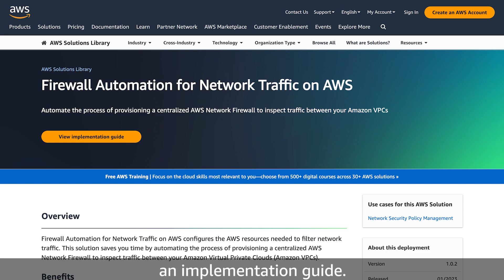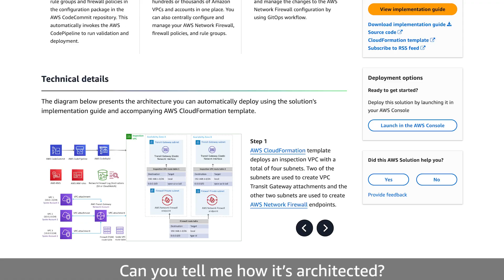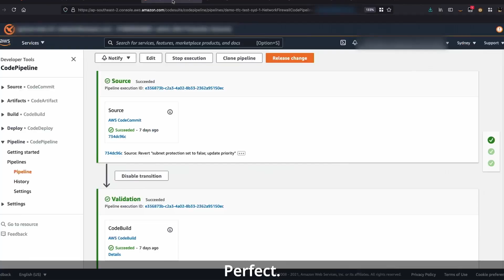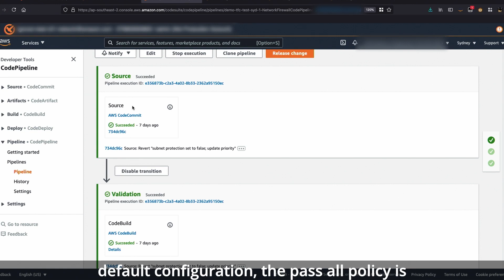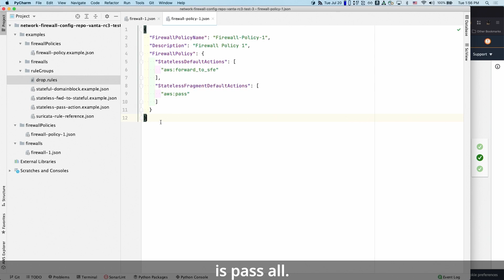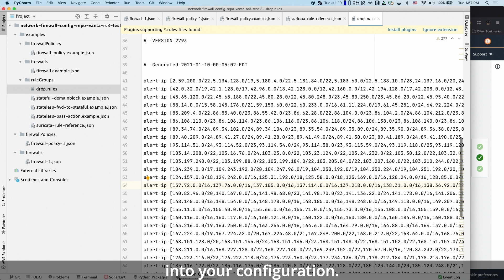Solving with AWS Solutions: Firewall Automation for Network Traffic on AWS | Amazon Web Services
Firewall Automation for Network Traffic on AWS is an AWS Solution that lets you save time by automating the process of provisioning a centralized AWS Network Firewall to inspect traffic between your Amazon VPCs.

AWS Solutions Library